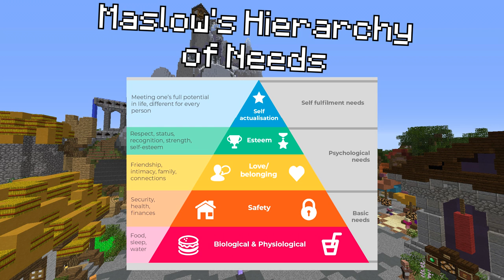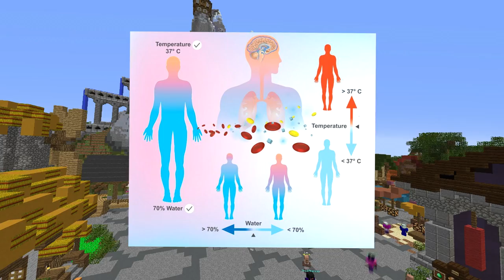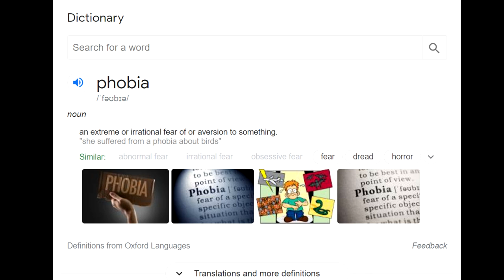Triangle of Needs in Minecraft Hypixel Skyblock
Is this even a gaming video? I'm not too sure. Is it worth watching? For sure.
Did you like it? Like my content? Or don't. Your choice :)

Maslow's hierarchy of needs is a motivational theory in psychology comprising a five-tier model of human needs, often depicted as hierarchical levels within a pyramid.
Needs lower down in the hierarchy must be satisfied before individuals can attend to needs higher up. From the bottom of the hierarchy upwards, the needs are: physiological, safety, love and belonging, esteem, and self-actualization.
"I think SkyBlock at its core is the ultimate challenge in resource management. You spawn on a tiny island in an empty universe; all you have is a tree, some supplies, and some dirt to stand on. You have to treasure EVERY dirt block because if one falls into the void, there's no way to replace it. And as you carefully navigate your absurd circumstance, you gain a new appreciation for the few things you have as you meticulously use them to their fullest effect. With nothing but some ice, lava, and saplings, you slowly transform this empty expanse into a world of your very own. SkyBlock teaches us that no matter how ridiculous the odds may seem, within us resides the power to overcome these challenges and acheive something beautiful. And one day, we'll look back at where we started and be amazed by how far we've come."
―Technoblade 2019